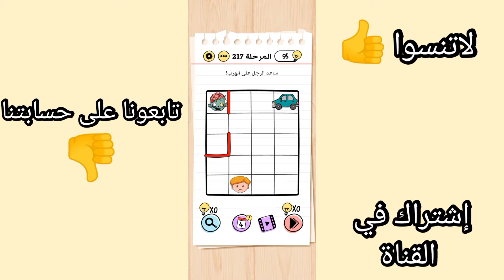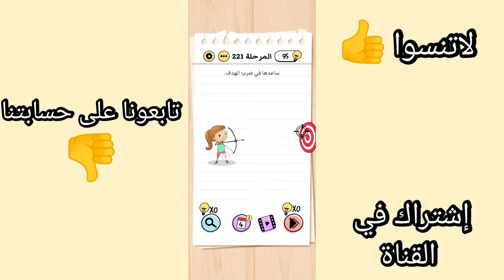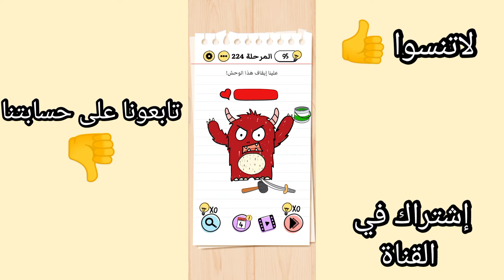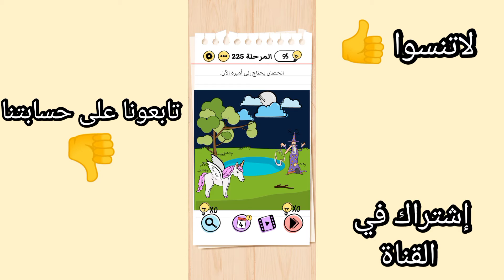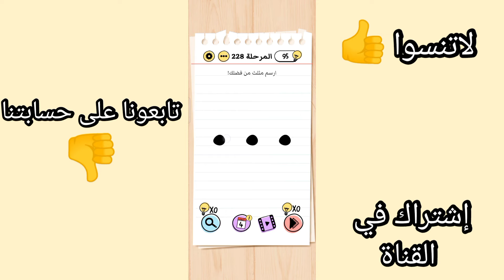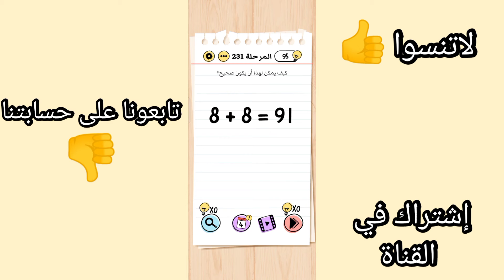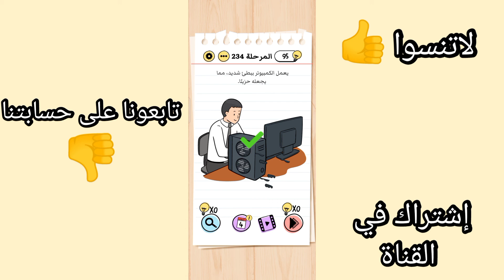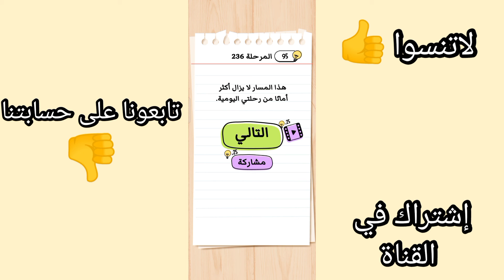الرجل المحترم 🧠 ! | Brain Test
شكرا لك على مشاهدة الفيديو أتمنى أنه نال إعجابك .

ولا تنسى تشترك وتفعل زر التنبيهات ( ليصلك كل ماهو جديد ) .

حل لعبة Brain Test بالعربي

اختبار الذكاء

اختبار العقل الباطن

لعبة اختبار العقل المرحلة 26

اختبار الذكاء العقلي

اختبار ذكاء سريع

اختبار نسبة الذكاء

اختبار ذكاء حقيقي

Brain Test بالعربي

لعبة brain test المرحلة 13

تحميل لعبة Brain Test بالعربي

Brain Test online

تحميل لعبة Brain Test للكمبيوتر